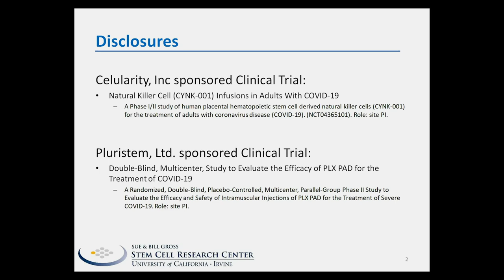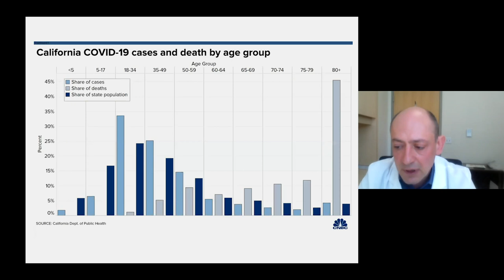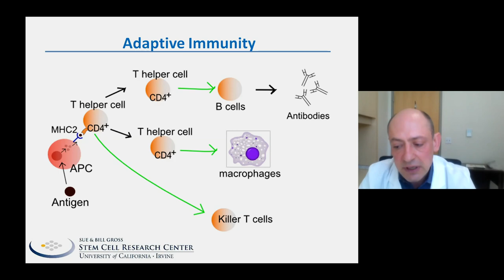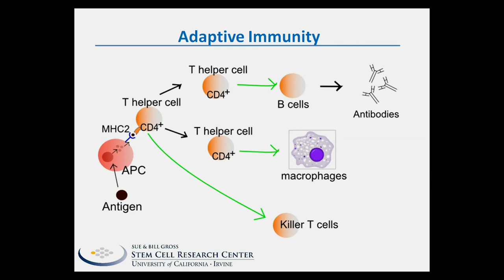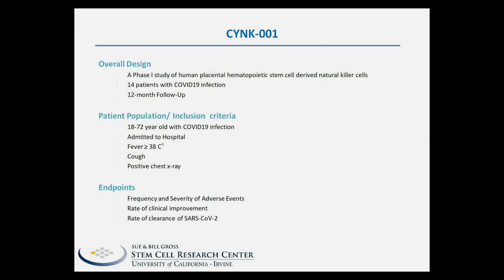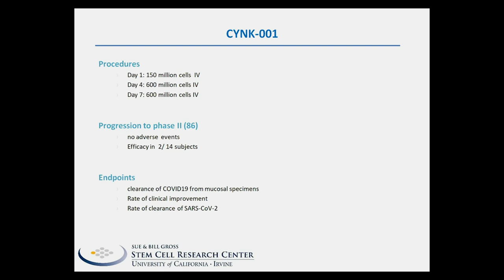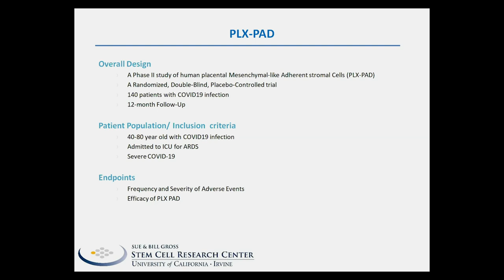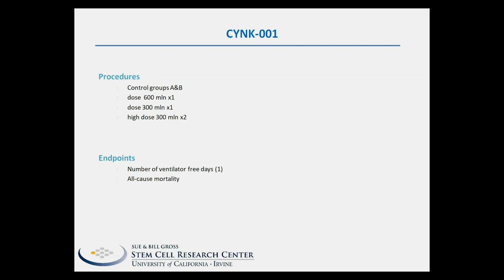United We Stand - Leonid Groysman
Leonid Groysman, MD
UCI Health